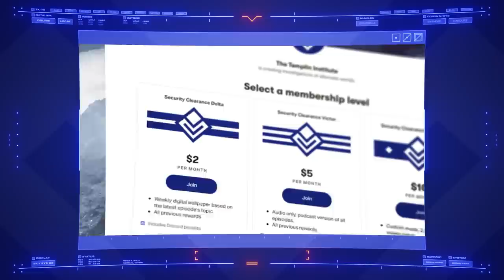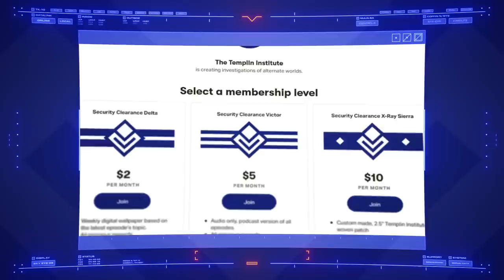Ogre Kingdoms | Warhammer Fantasy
First they came from the east, stomping through the borders of kingdoms and empires as if they already owned them. They war constantly, not out of malice, but for profit and sustenance.

Background music "Glory and Honor" by Serj Anto. Used under license from Shutterstock.com.